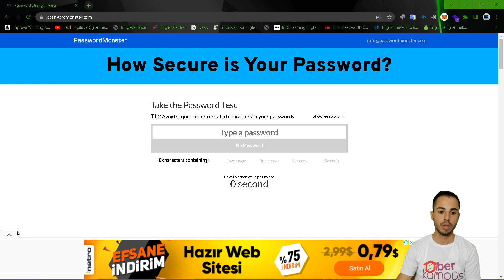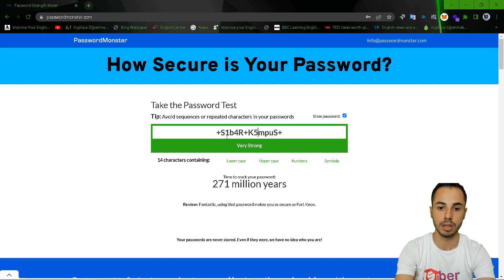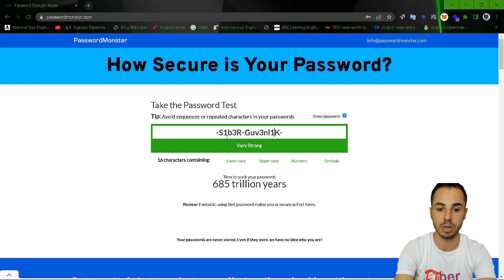34-) Passphrase Örneği | Siber Güvenliğe Giriş